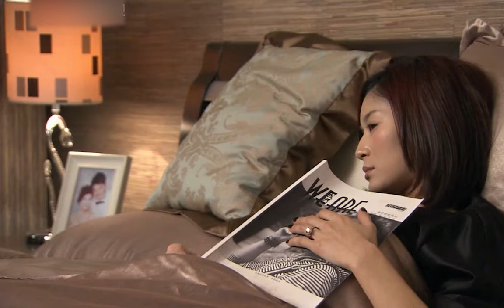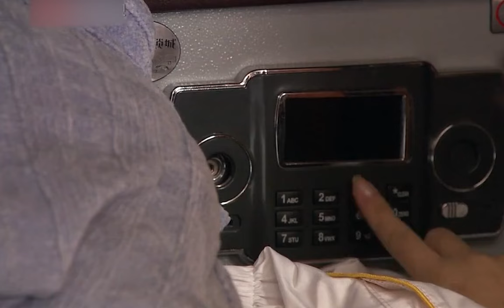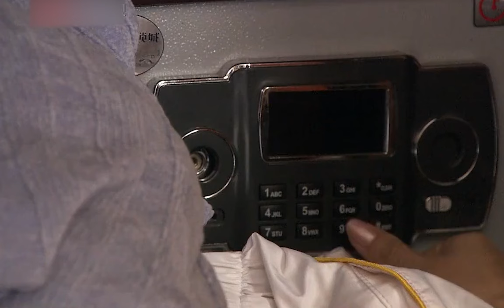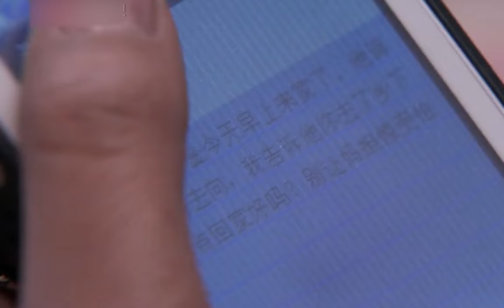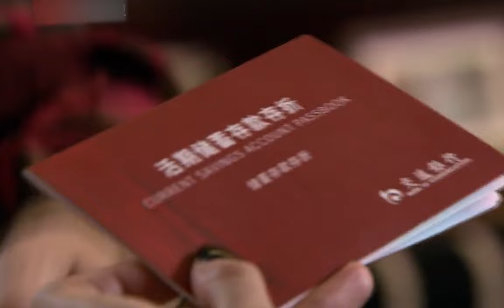Đường Tình Nghiệt Ngã - Tập 65 | Phim Bộ Ngôn Tình Trung Quốc thuyết minh Hay 2024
►Tên phim: Đường Tình Nghiệt Ngã